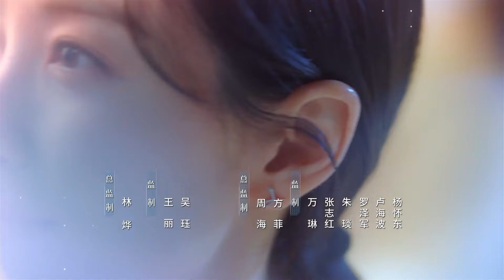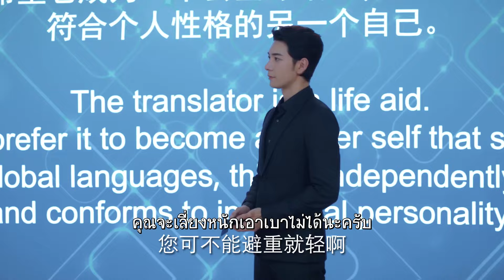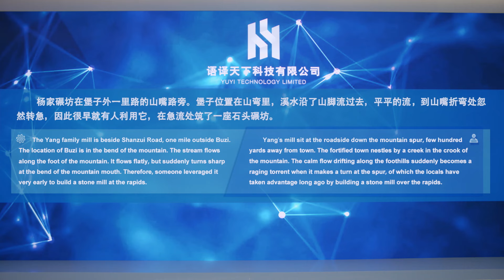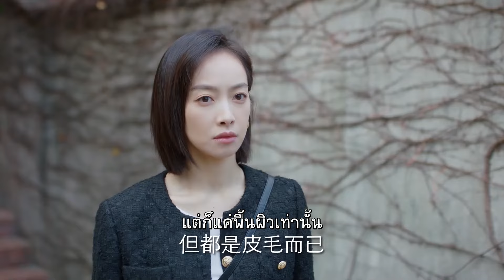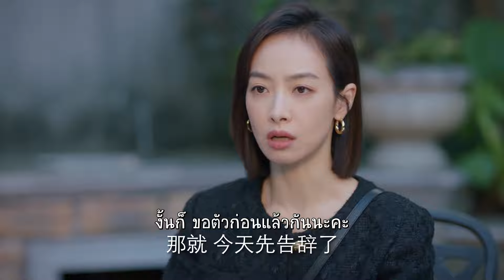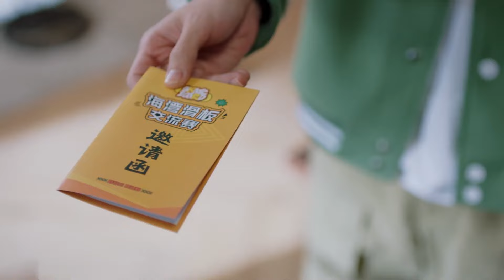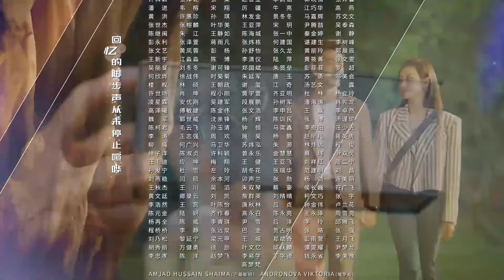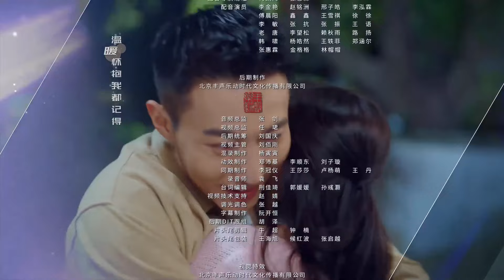ตอนที่ 15 | วุ่นรักนักแปล - Our Interpreter | ( ซ่งเชี่ยน, เฉินซิงซวี่ ) 【ซับไทย】